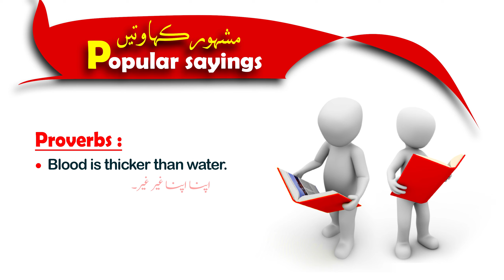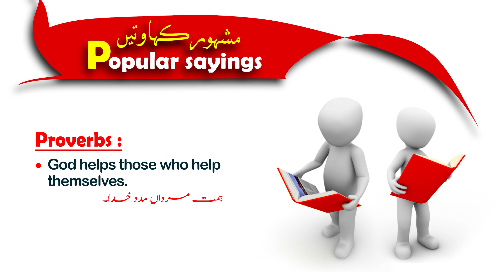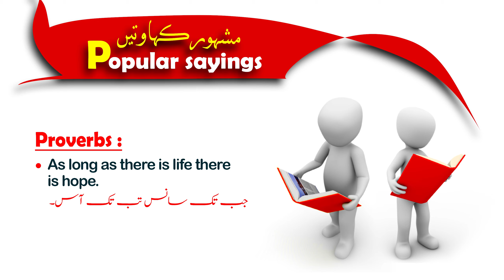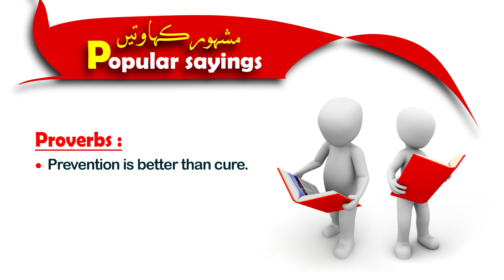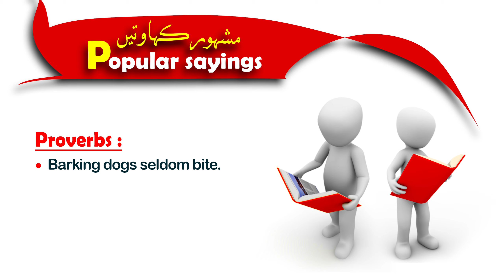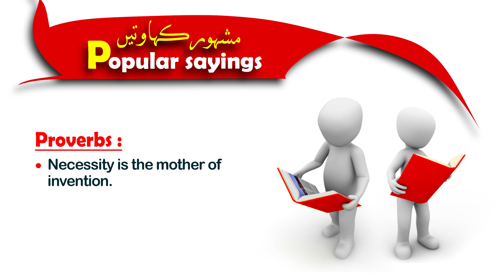POPULAR PROVERBS | learn different popular proverbs in English with Urdu/Hindi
Asalam-o-alikum Friends:

Yes, friends In this video you will learn different popular proverbs in English with Urdu/Hindi. actually Proverb is a sentence that people often say and that gives advice or information about human life and experience. there are many popular proverbs which you can use in your daily conversational phrases. So, To learn the English language, you must learn some extra conversational phrases in English.
If you want to learn the English language you can take help from our channel.